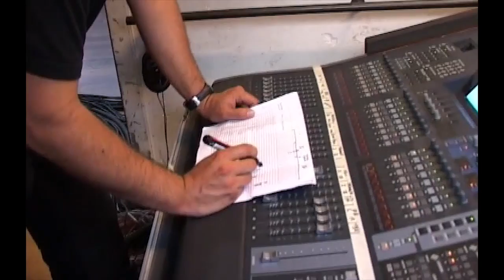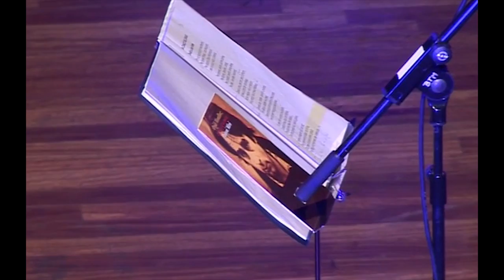L'OVIDI SE'N VA A PALAU · DVD · PÍNDOLA 1 · Introducció i Toti Soler i Llúcia Vives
"M'aclame a tu" + " Va com va" + "La cançó del cansat"
Toti Soler i Llúcia Ramis
15 de maig de 2006
Palau de la Música Catalana

Clip extret del CD+DVD ‘L’Ovidi se’n va a Palau’, el concert homenatge que Propaganda pel fet! i l’Ateneu Popular La Torna de la Vila de Gràcia van organitzar el 15 de maig de 2006 al Palau de la Música Catalana. En motiu del doble desè aniversari de les dues entitats, res millor que fer reviure l’Ovidi a un Palau que va penjar el cartell de sold-out en una llarga i màgica nit amb la participació d’una vintena d’artistes i les intervencions d’una desena llarga d’amics, personalitats i entitats. Poc temps després Propaganda pel fet! i l’Ateneu Popular La Torna van editar un CD+DVD amb els moments més emotius d’aquella nit i uns quants extres.

L’OVIDI SE’N VA A PALAU • HOMENATGE A OVIDI MONTLLOR
15 de maig de 2006
Al Palau de la Música Catalana

Comprar el CD+DVD

El 15 de maig del 2006 va ser només un dia més, i encara, de la dolça i justa revenja de la memòria. Tal vegada perquè com deia el poeta els febles de veritat mai es rendeixen. Mai dels mais. Com tu, Ovidi. Exactament com tu. Nosaltres, nascuts sota la democràcia de l’amnèsia, vam descobrir – vés – d’on veníem i on ens malficaven a través de la Teresa i les garrotades i els manars. I els nous amos i els banyetes i els desesperats de sempre que sempre perdem. Ja ho veus, descobrir-te i retrobar-te ha estat trobar-nos. A nosaltres mateixes i en la cruïlla de la dignitat rebel. Contra el silenci, l’oblit i la mentida. I per això celebrem cada dia la festa grossa de tenir-te. Sobretot perquè et necessitem més que mai en aquesta lluita – difícil – per la coherència. Ets l’amenaça del bon exemple: i els de dalt no ho suporten. Per nosaltres, amb tanta gent que t’estima i no t’oblida, va ser un particular dia que durarà anys. El dia que tornaves de les teves vacances. I per no marxar mai més. Perquè va com va i perquè encara dura la vida dura. I, sobretot, perquè va per tu. I pels i les que seguim la teua estela solidària, intentant robar-li a la nit somnis i utopies. Perquè amb tu, afortunadament, sempre ens queda tota la revolució per davant. I això va força bé saber-ho. T’estimem, Ovidi. Com mai, que és exactament com sempre.
Assemblea Ateneu La Torna i Propaganda pel fet!
(Vila de Gràcia-Manres | Països Catalans | Novembre 2007)

Tracklist CD

Toti Soler i Llúcia Vives • M’aclame a tu
Toti Soler i Llúcia Vives • Va com va
Toni Xuclà i Jordi Vidal • La fera ferotge
Verdcel • El meu poble Alcoi
Feliu Ventura • La samarreta
Feliu Ventura • Tot explota pel cap o per la pota
Túrnez & Sesé • Balada del pas del món
Miquel Gil i Lídia Pujol • Homenatge a Teresa
La Fera Ferotge • Sageta de foc
La Fera Ferotge • L’escola de Ribera
Al Tall • Perquè vull
Safanòria i Joan Garriga • Als companys
Obrint Pas • La muixeranga

Tracklist DVD
Toti Soler i Llúcia Vives • La cançó del cansat
Toni Xuclà i Jordi Vidal • Culminació
Materrània • Els amants + Història d’A
Poetristes • Carta a casa + Tot esperant Ulisses
Túrnez & Sesé • Als companys
Miquel Gil i Lídia Pujol • Cançó del llaurador + Homenatge a Teresa
Comissió Recordant l’Ovidi Gràcia • El vi
Obrint Pas • Corrandes + Serà un dia que durarà anys
Safanòria i Joan Garriga • Les meves vacances
Cloenda • Homenatge a Teresa + La muixeranga

+ [Com es va fer] Tot ben senzill i ben alegre (33’)

Amb les intervencions de Vicent Partal, Alfred Luchetti, Oleguer Presas, Isabel Clara-Simó, Pep Riera, Gabriela Serra, Toni Miró, família Guillem Agulló, amics i amigues de Josep Maria Isanta, Mònica Sabata, Arcadi Oliveres i CSO Can Vies.

Enregistrat, mesclat i masteritzat per Jaume Figueres de Ground Audio Video
Enregistrament i edició DVD: Núria Piera, Laia Alsina, Mariona Ortiz i David Fernàndez
Director artístic: Feliu Ventura
Fotografia: Oriol Clavera
Disseny: Marc Padró
Amb la col•laboració de l’ICIC
Amb el suport de:
Comissió Recordant l’Ovidi (Gràcia, 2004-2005), Espai País Valencià, COOP57 SCCL, Setmanari de Comunicació Directa i Vilaweb

Toti Soler apareix per cortesia de K-Indústria Cultural
Toni Xuclà apareix per cortesia de Música Global
Al Tall i Túrnez i Sesé apareixen per cortesia de Picap